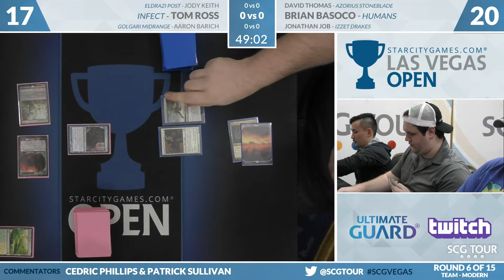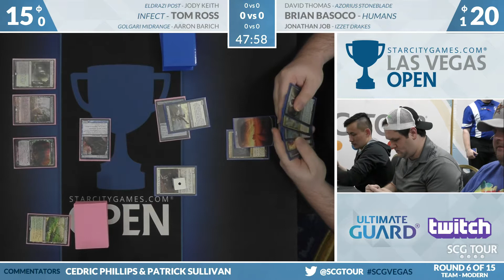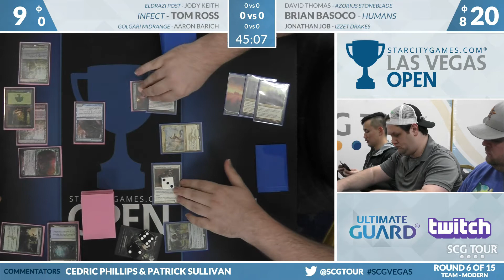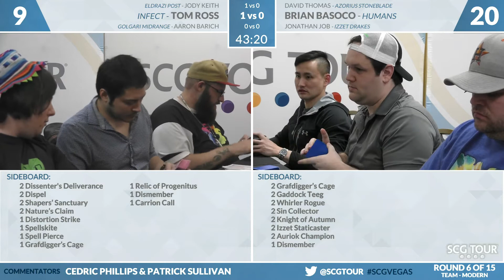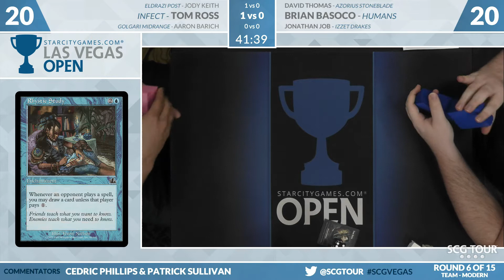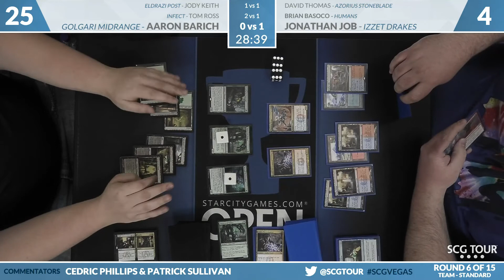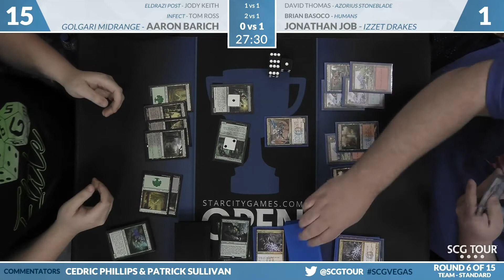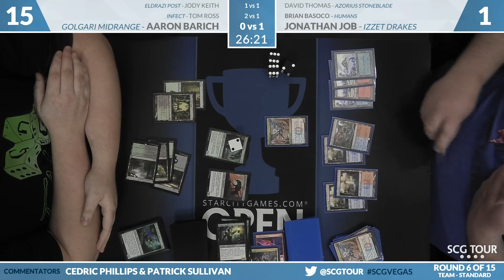SCGVEGAS: Round 6 - Keith, Ross, Barich vs Thomas, Basoco, Job | Modern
From SCG Las Vegas on November 17th, 2018